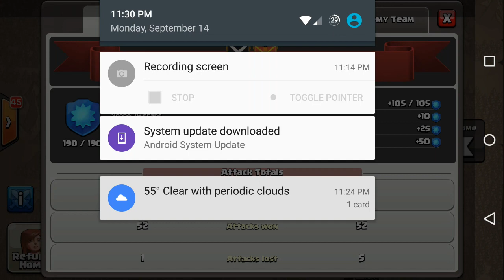EE vs Malaysian Clan. th10 3 stars!